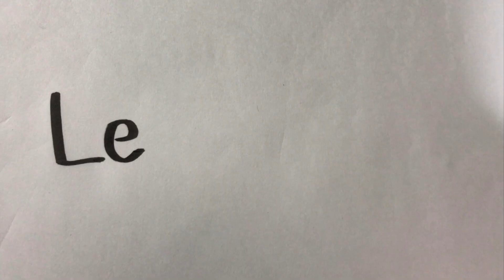早絵描きしてみた。［DRAGON BALL超 悟空ブラック］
８本目の動画です。
今回は前にもやった早絵描きの企画で、少し古くなりますがDRAGON BALL超の悟空ブラック（スーパーサイヤ人ロゼ）を書きました。

やっぱりスーパーサイヤ人は書きにくいですね笑